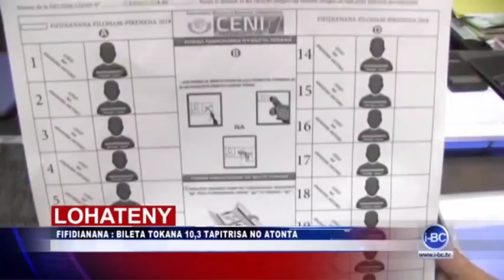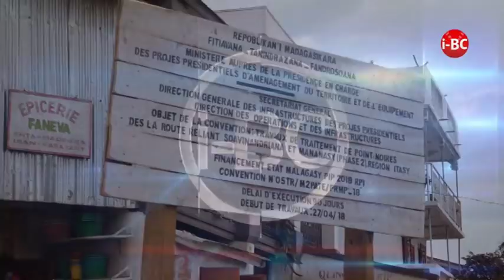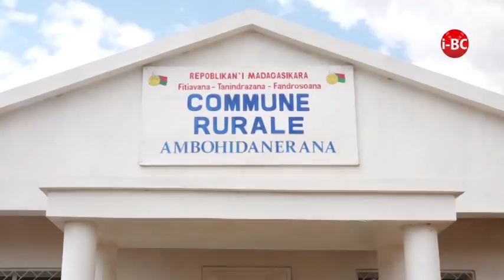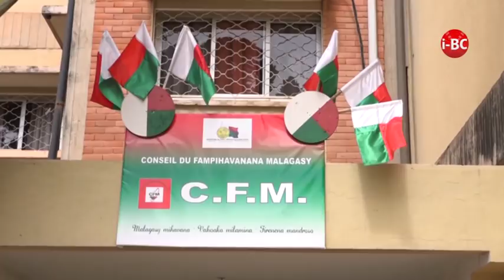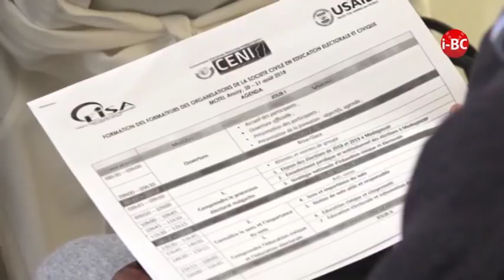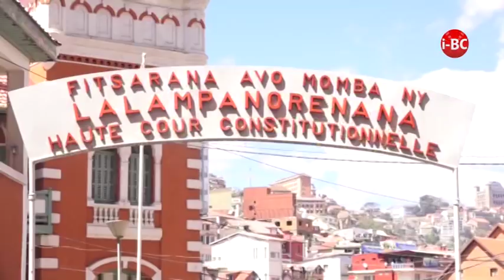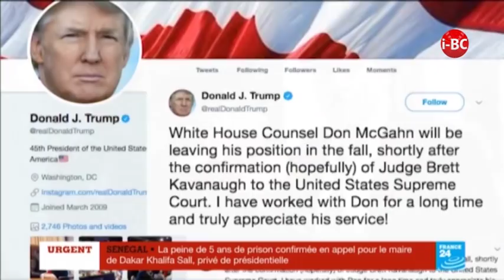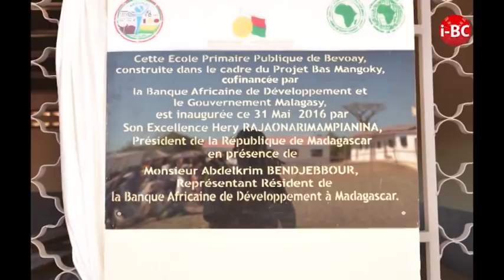I BC NEWS DU 30 AOUT 2018